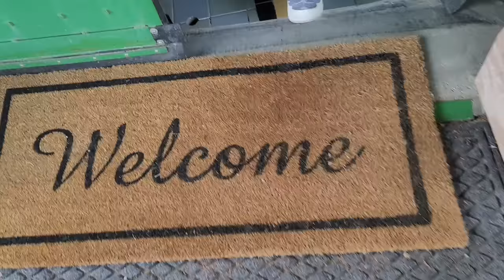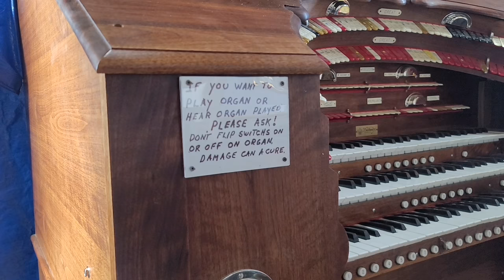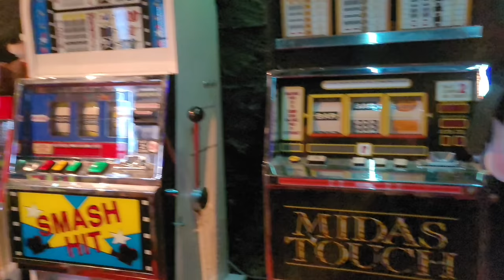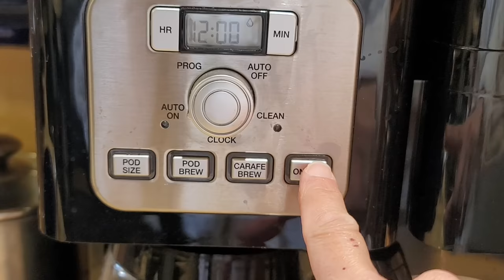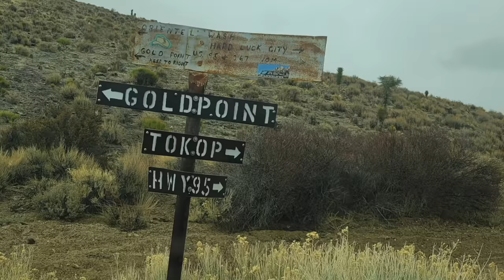#619 Staying at Death Valley's Luxurious, Remote and Completely Bonkers Hard Luck Castle AirBnB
Date of adventure: 3/27-3/29/22

The original visionary behind Nevada's famous ultra-remote Hard Luck Mine Castle finally found a buyer -- and the new owner has turned it into a luxury AirBnB rental! This is an EPIC location for a romantic retreat, family reunion, birthday celebration or bachelor party -- or, thanks to the extremely dark skies, a great place for psychonauts to stargaze in the all-glass rooftop solarium. My sister and I were lucky enough to be invited to stay here, and it was hands-down one of the coolest places I've ever slept!

Credits:
Theme song by Michael Saint-Leon